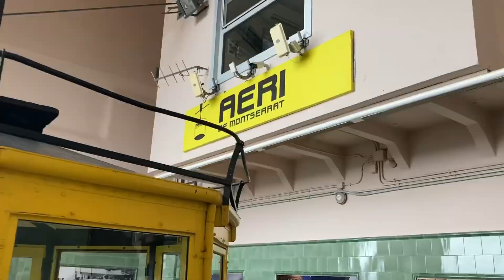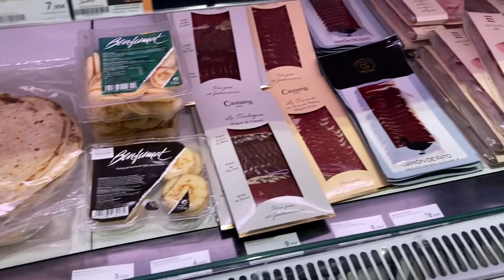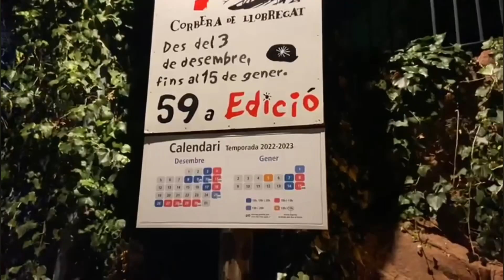Mercado Medieval, Chegada dos Reis Magos, Montserrat e mais!